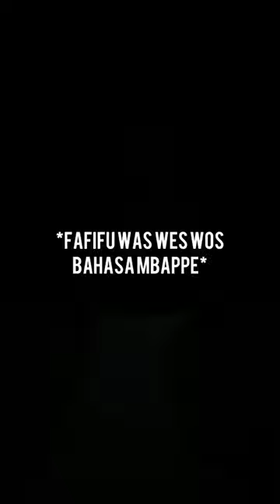PENGALAMAN PERTAMA MEDY RENALDY NONTON BIOSKOP DI PARIS!